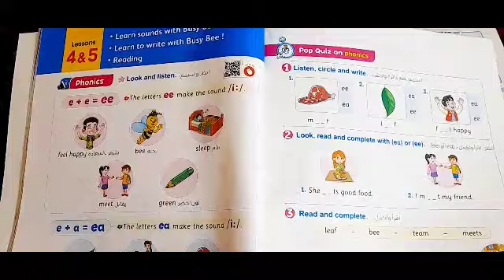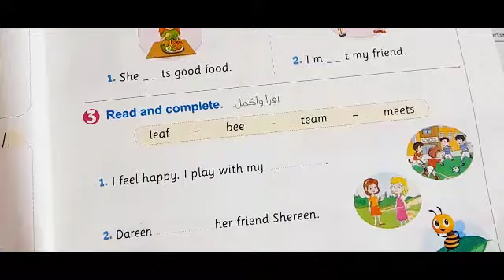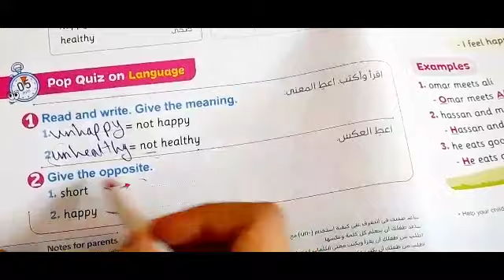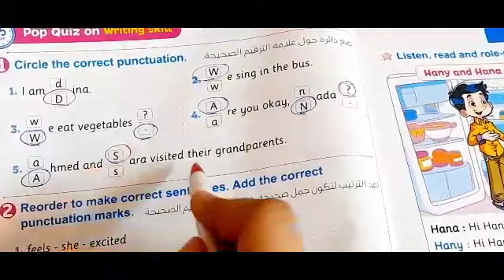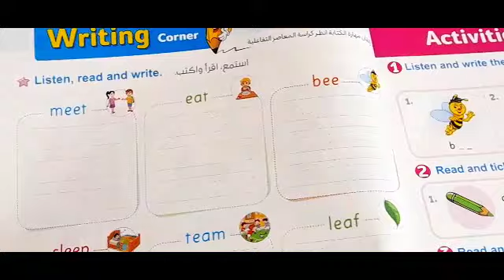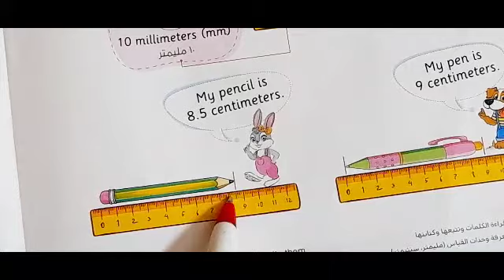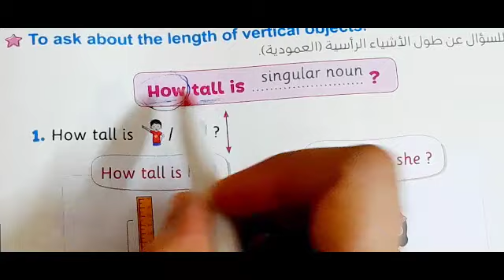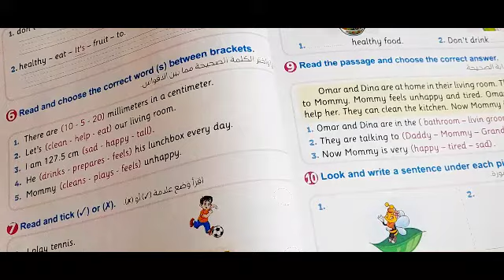انجليزي تالتة ابتدائي/الدرس4_5_6/الوحدة الاولي/ الترم الاول 2023/Connect 2 unit 1